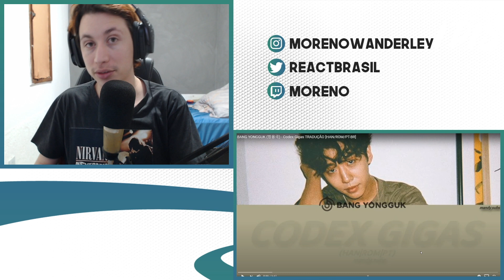REAGINDO A BANG YONGGUK (방용국) - Codex Gigas TRADUÇÃO [HAN/ROM/PT-BR]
Hoje a reação foi de um vídeo do Yongguk